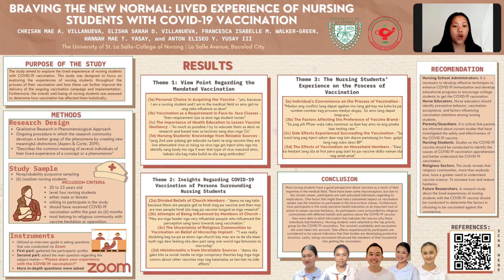USLS CON 2nd Student Research Colloquium Poster Entry #28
Research Title: BRAVING THE NEW NORMAL: LIVED EXPERIENCE OF NURSING STUDENTS WITH COVID-19 VACCINATION

Authors:
BSN 3C Group 4B
Villanueva, Chrisan Mae
Villanueva, Elisha Sarah
Walker-Green, Francesca Isabelle
Yasay, Hannah Mae
Yusay, Anton Eliseo III

Adviser: Sheilla M. Trajera RN, LPT, MN, PhD/O-Jay B. Jimenez, RN, MN